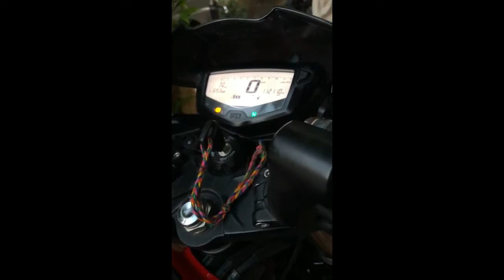Bike Chain Clean And Washing at Home....Lock-Down Bike Care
In Lock-Down Its Necessary to take care of vehicles. In this video Chain cleaning and bike wash Easy technique to Maintain.